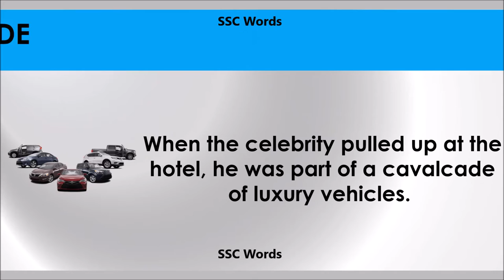Cavalcade # Improve English # Meaning and 5 sentences # GRE CAT GMAT word # SSC Words